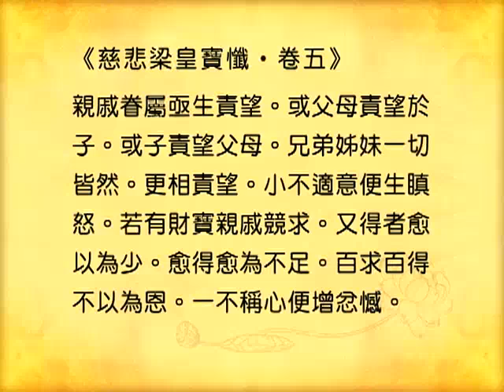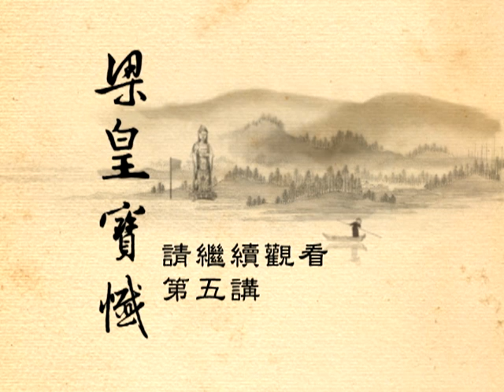[Cantonese] 中文字幕 - 梁皇寶懺 - 觀成法師主講 第四講 (全七講)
觀成法師開示 慈悲梁皇寶懺 第四講 (全七講) The Compassionate Repentance of Emperor Liang in Cantonese - Lecture 4
 The Surangama Sutra: Chapter on Mahasthamaprapta Bodhisattva's Perfect Penetration with Mindfulness of the Buddha, lecture 9, in Mandarin. Lectured by Venerable Guan Cheng at the International Buddhist Temple, Canada